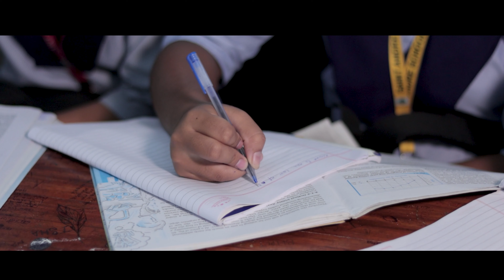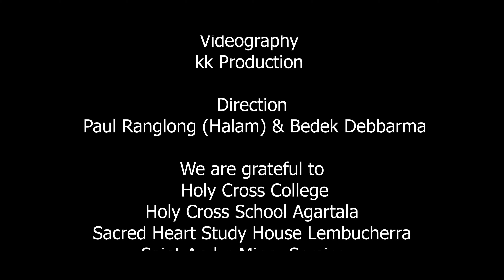SPES UNICA - Celebrating 150th year of Moreau's entry into eternal life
On January 20, 2023, The Congregation of Holy Cross marked the 150th Anniversary of the entry of its founder, Blessed Basile Moreau, into eternal life. To commemorate this important anniversary, the fathers of Holy Cross, province of northeast India came up with this theme song for its feast day and SPES UNICA 2023